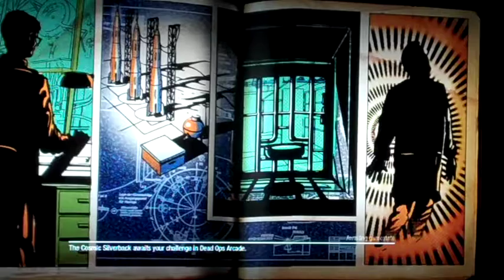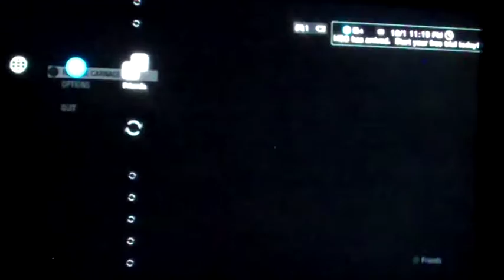Call Of Duty Black Ops Zombies Ascension #1(1 Hour Gameplay)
COD:BO Z